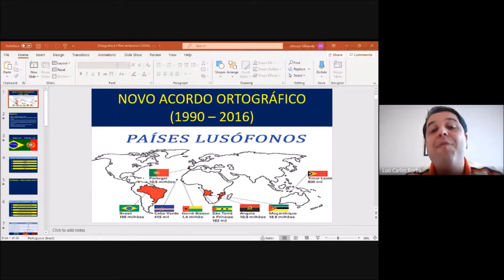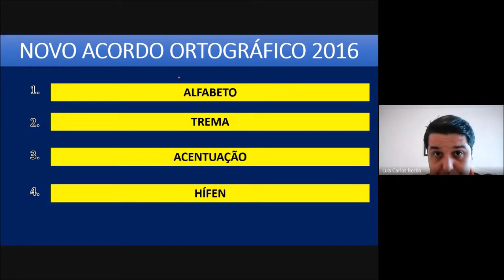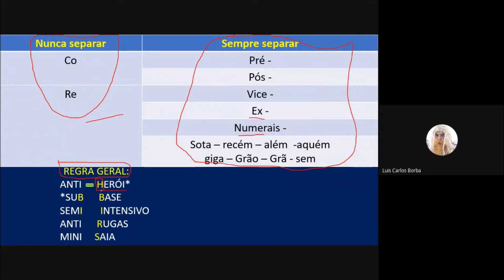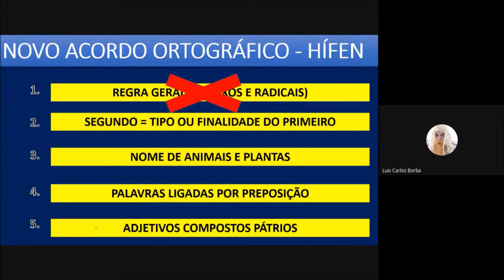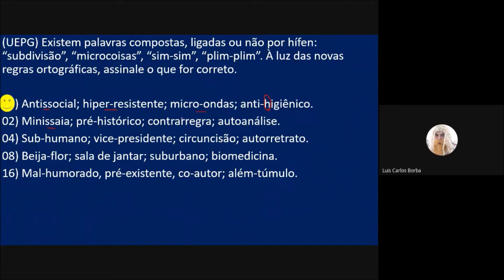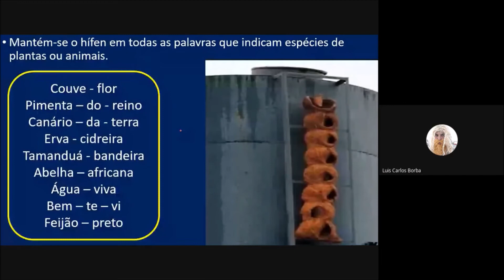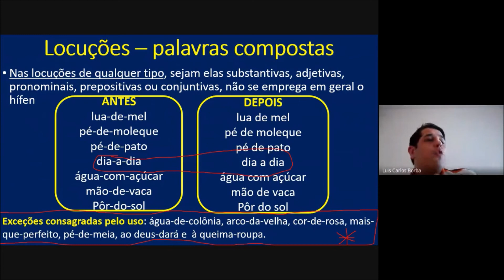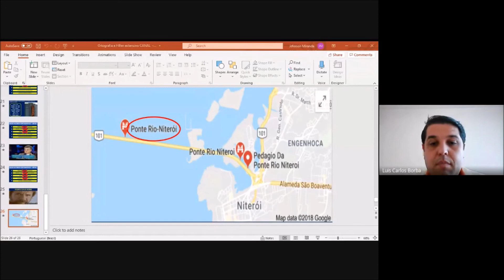AULA 04 - NOVO ACORDO ORTOGRÁFICO (HÍFEN)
Fique por dentro das alterações na língua portuguesa e gabarite todas as questões.